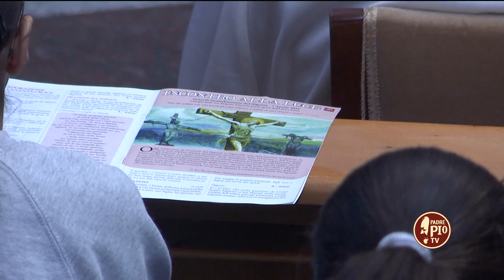Celebrazione della Passione del Signore. La riflessione di Fra Aldo Broccato